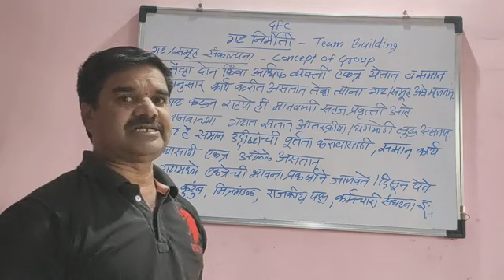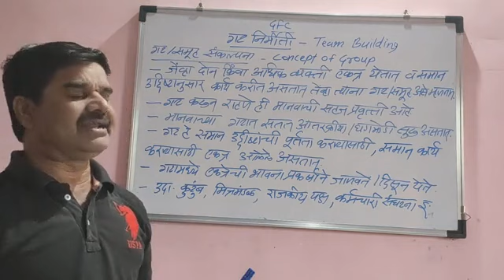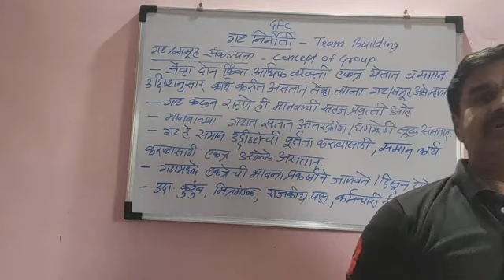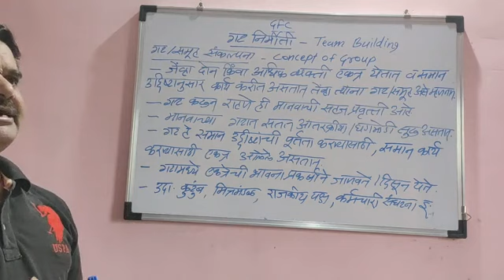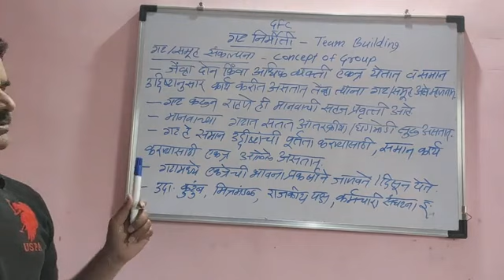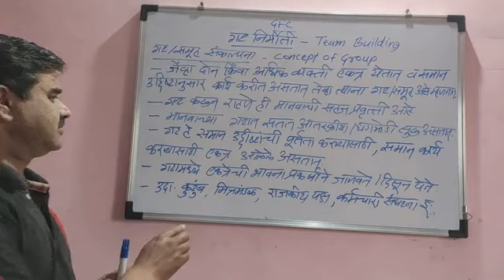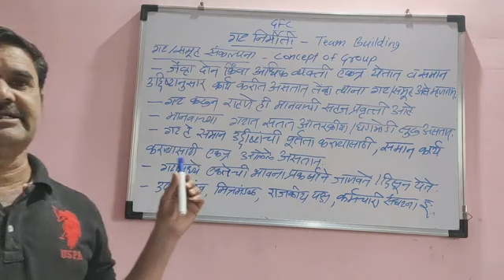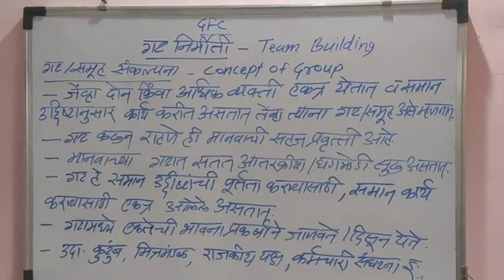GENERAL FOUNDATION COURSE (GFC)| रोजगारक्षमता कौशल्य विकास | 3.1 गट/समूह संकल्पना | CONCEPT OF GROUP